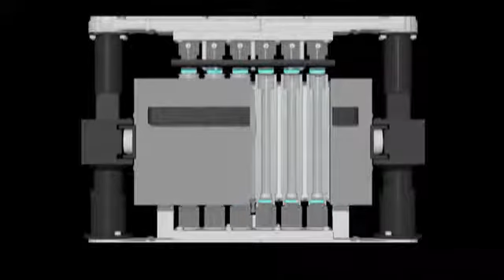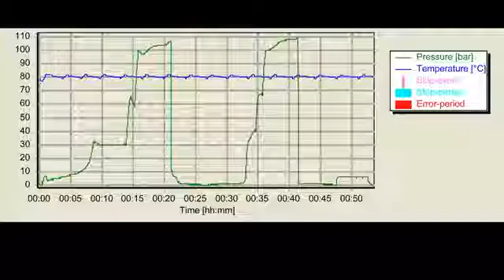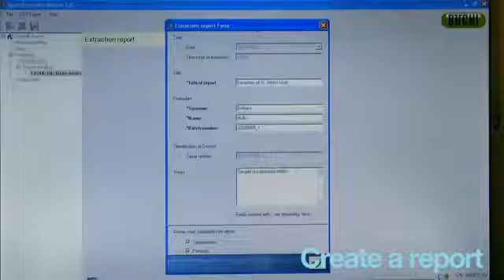BUCHI SpeedExtractor - Extraction of the Samples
BUCHI provides operation instructions for extraction of the samples used during solvent or soxhlet extraction procedures